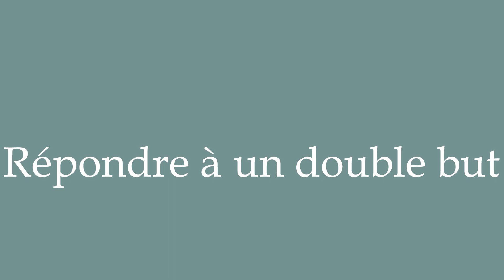How to Pronounce ''Répondre à un double but'' (Meeting a dual objective) Correctly in French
Learn how to say and properly pronounce ''Répondre à un double but'' in French with this free pronunciation tutorial. Apprenez à prononcer des mots en français grâce à nos tutoriels.